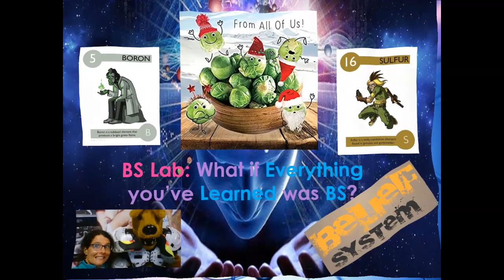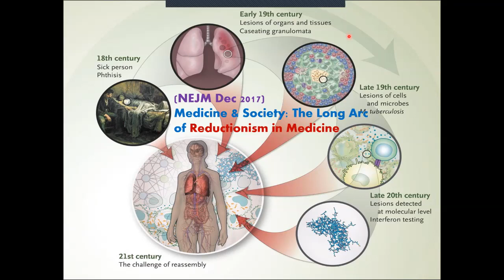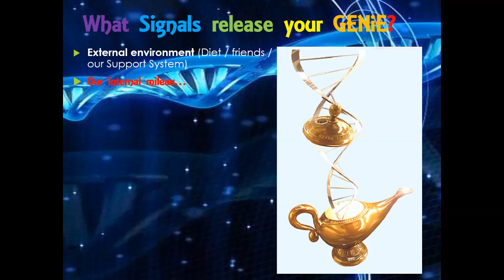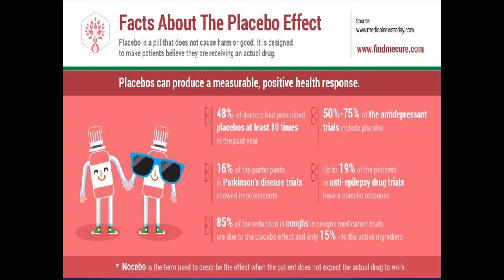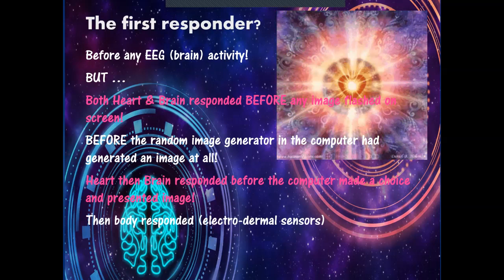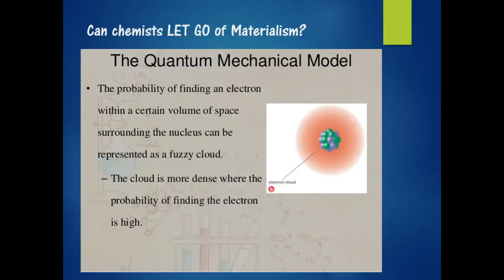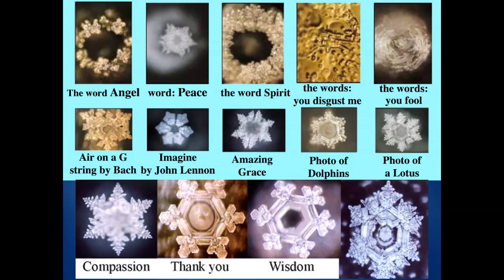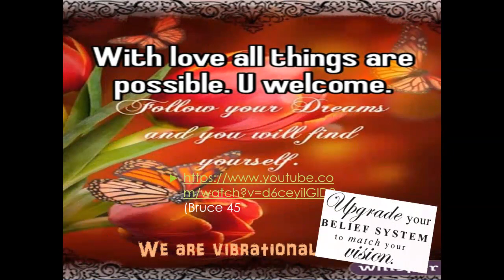BS Lab (What's your Boron Sulfur)